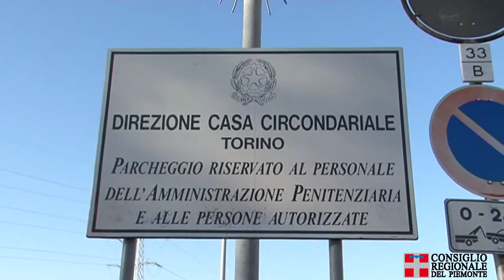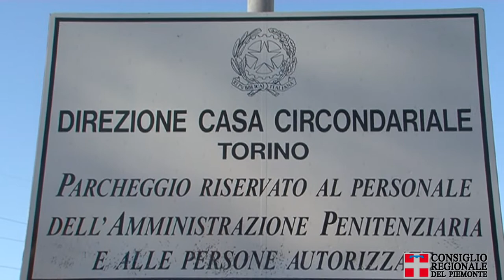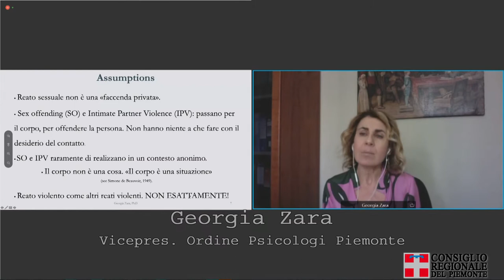Sex-offenders, maltrattanti e carcere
Il convegno “Tempo perso? Il ruolo del carcere nei percorsi trattamentali di sex-offenders e maltrattanti”, organizzato e moderato dal garante regionale delle persone detenute Bruno Mellano, è stata l'occasione per riflettere su esperienze e buone pratiche nell’ambito dei trattamenti previsti in ambito carcerario per le persone detenute per reati da ‘codice rosso’